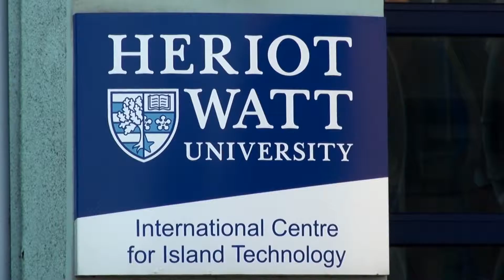Heriot Watt University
Find out more about Heriot Watt University.

IEC Abroad offers a free advice and application service for international students and can help you apply to Heriot Watt University.